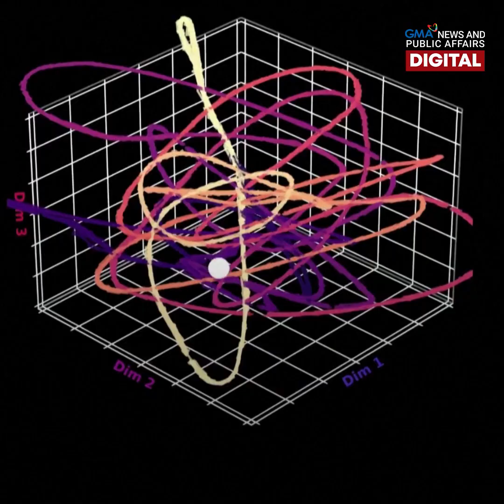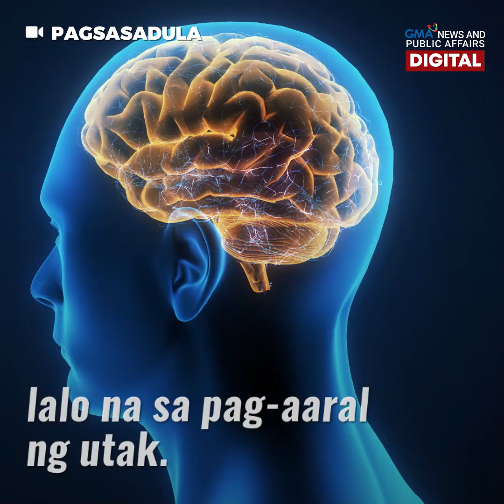Nakikita at naiisip, kayang imapa at gawing video? | GMA News Feed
Kahanga-hanga ang naging resulta ng isang experiment ng Swiss Federal Institute of Technology gamit ang artificial intelligence o AI. Sa pamamagitan daw nito, kayang maisalin sa video ang ating nakikita at naiisip!

Kung paano 'yan, alamin sa video